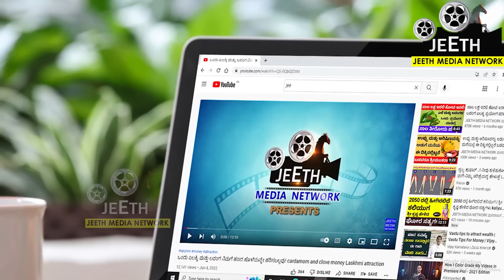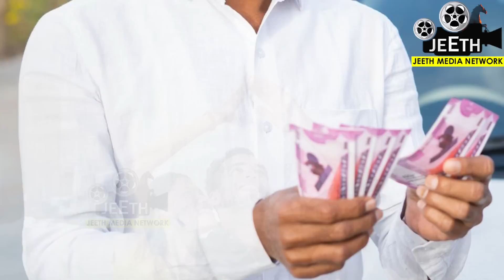ಕಂಡರೆ ಆಗದೇ ಇರೋರು ಲಕ್ಷ್ಮೀ ಬಂಧನ ಮಾಡಿಸಿದ್ದರೆ ತೆಗೆಯೋದು ಹೇಗೆ? lakshmi astrology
ವೀಕ್ಷಕರೆ
ನಿಮ್ಮನ್ನು ಕಂಡರೆ ಆಗದವರು ಹೊಟ್ಟೆಕಿಚ್ಚಿನಿಂದ ಲಕ್ಷ್ಮೀ ಬಂಧನ ಮಾಡಿಸಿದ್ದರೆ ನಿಮ್ಮ ಮನೆಯಿಂದ ಲಕ್ಷ್ಮೀ ಹೊರಟು ಹೋಗುತ್ತಾಳೆ ಹಾಗೂ ಕೈ ಯಲ್ಲಿ ಹಣ ನಿಲ್ಲೋದಿಲ್ಲ. ಲಕ್ಷ್ಮೀ ಬಂಧನ ಆಗಿದ್ದರೆ ಅದನ್ನು ಸರಿಪಡಿಸೋದು ಹೇಗೆ ಅಂತ ಈ ವಿಡಿಯೋದಲ್ಲಿ ತೋರಿಸಲಾಗಿದೆ.
ಜೀತ್ ಮೀಡಿಯಾ ನೆಟ್ವರ್ಕ್ ಮೂಢ ನಂಬಿಕೆಯನ್ನು ವಿರೋಧಿಸುತ್ತದೆ. ನುರಿತ ಜ್ಯೋತಿಷಿಯನ್ನು ಸಂಪರ್ಕಿಸಿ ಪರಿಹಾರಗಳನ್ನು ಕಂಡುಕೊಳ್ಳುವುದು ಒಳಿತು. ಮಾಟ ಮಂತ್ರ ದಂಥ ಕೆಟ್ಟ ಕೆಲಸಗಳಿಗೆ ಯಾರು ಕೈ ಹಾಕಬಾರದು. ಅದರ ಬಗ್ಗೆ ಯೋಚನೆಯನ್ನು ಮಾಡಬಾರದು. ಭಗವಂತ ಎಲ್ಲರಿಗು ಒಳ್ಳಯೆದನ್ನೇ ಮಾಡಲಿ ಅಂತ ನಾವು ಭಗವಂತನಲ್ಲಿ ಕೇಳಿಕೊಳ್ಳುತ್ತೇವೆ.